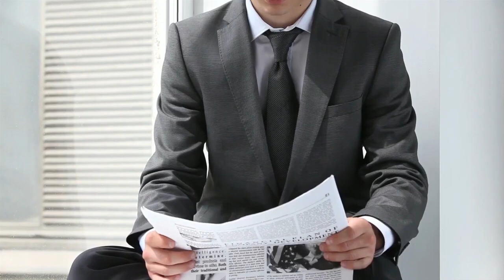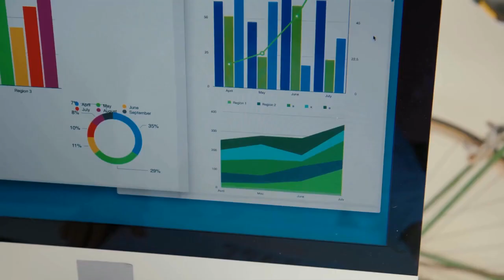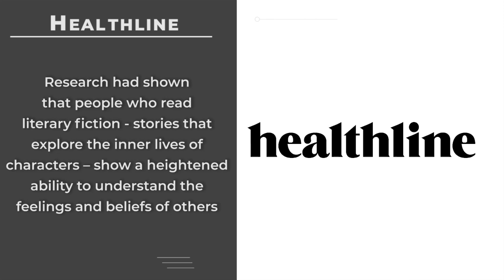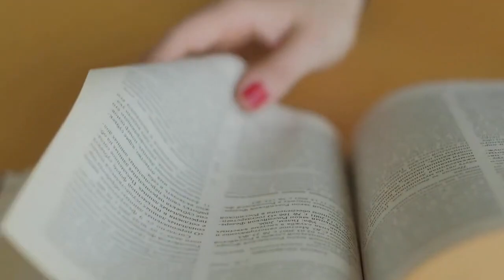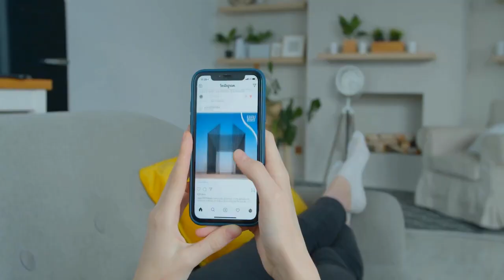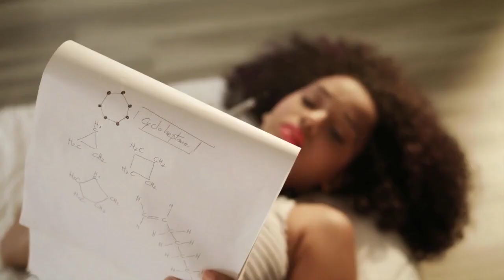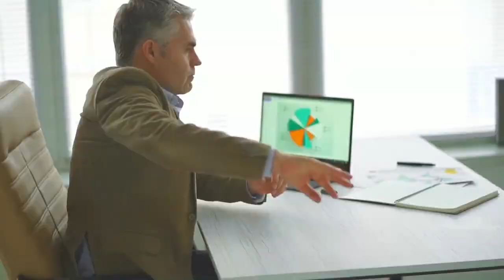Why you should read Books 13 Benefits of reading More